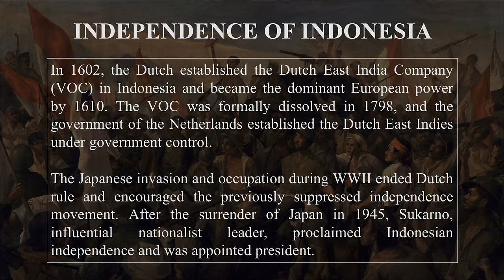Indonesia History (1945-2022). Every Year.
Become a channel member to help World Heraldry make new videos!

n 1602, the Dutch established the Dutch East India Company (VOC) in Indonesia and became the dominant European power by 1610. The VOC was formally dissolved in 1798, and the government of the Netherlands established the Dutch East Indies under government control.

The Japanese invasion and occupation during WWII ended Dutch rule and encouraged the previously suppressed independence movement. After the surrender of Japan in 1945, Sukarno, influential nationalist leader, proclaimed Indonesian independence and was appointed president.

PRESIDENTS OF INDONESIA

Sukarno (1949–1967)
Suharto (1967–1998)
B.J. Habibie (1998–1999)
Abdurrahman Wahid (1999–2001)
Megawati Sukarnoputri (2001–2004)
Susilo Bambang Yudhoyono (2004–2014)
Joko Widodo (since 2014)